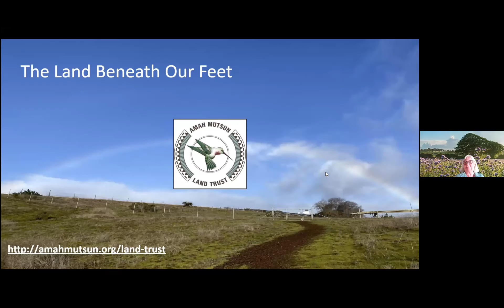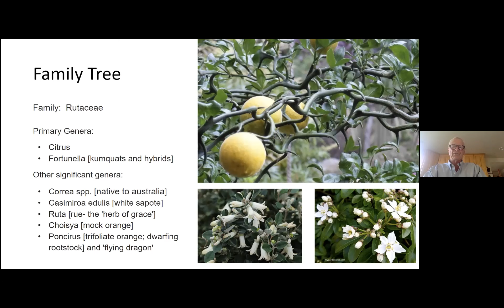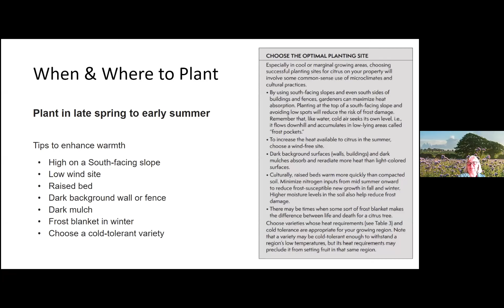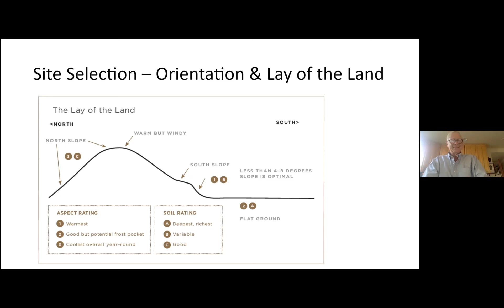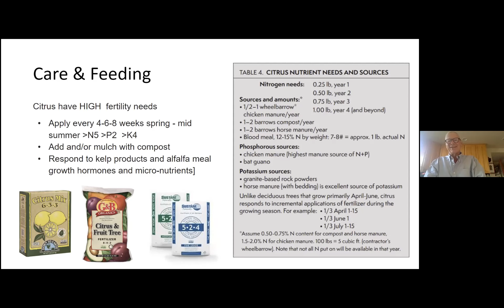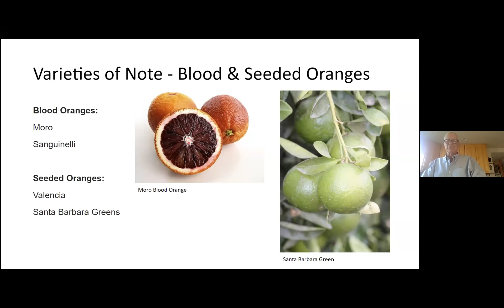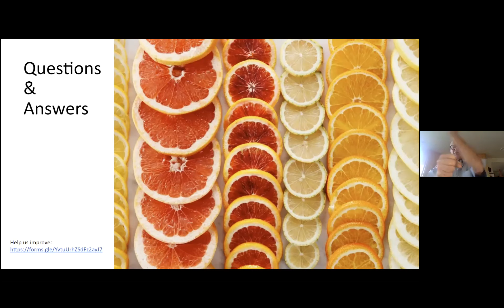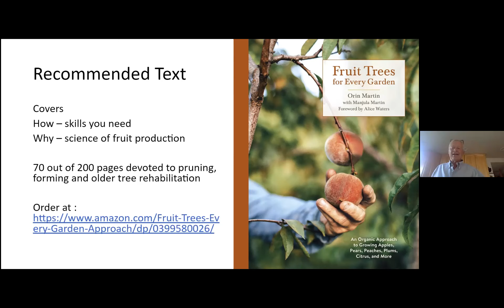Growing Citrus for the Home Gardener and Small-Scale Grower with Orin Martin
Participants will learn about the best varieties of citrus (lemons, limes, oranges, tangerines, and more) for the Monterey Bay region; how to select and prepare a planting site; how to plant; and how to irrigate, fertilize, prune, and control pests and diseases in a range of citrus trees.

The workshop instructor is Orin Martin, manager of UCSC's Alan Chadwick Garden. Orin Martin has been teaching and writing about organic gardening for more than 35 years.